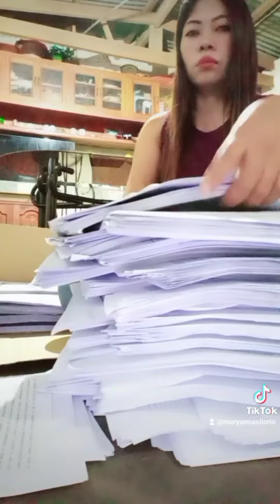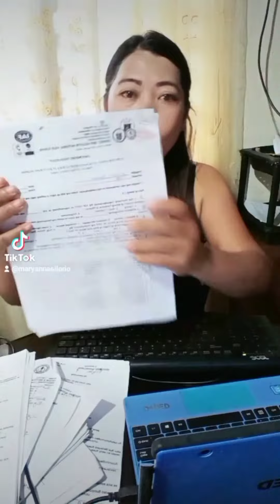Buhay Teacher Part 4_ My TikTok Compilations 1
My own TikTok Compilations